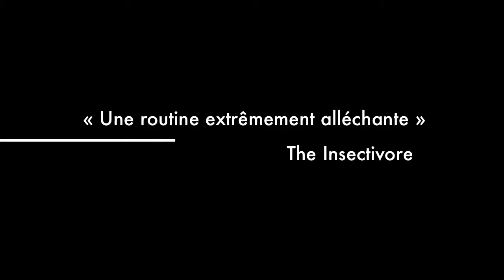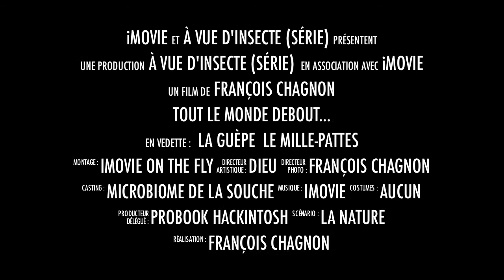À vue d'insecte (Série) - L'éveil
Vidéo abrégée type trailer de prises macro d'insectes un matin d'automne.